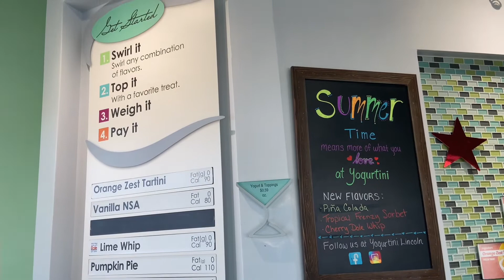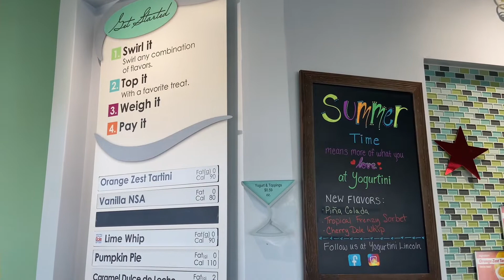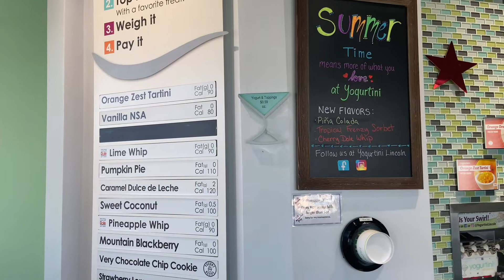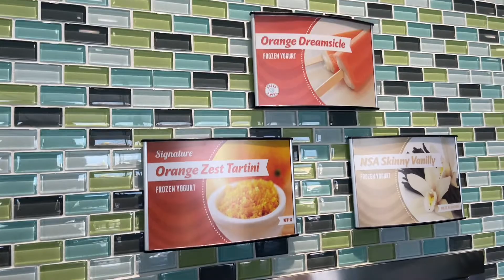FROZEN YOGURT!!!CHLOE'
Oggi andiamo a prendere il FROZEN YOGURT!!! UHMMM CHE BUONO!
Chissà CHLOE' quanti TOPPING ci metterà sopra?!
GRAZIE per seguirci e guardare i nostri video!!!
Un ABBRACCIO
CIAOOOOOO!